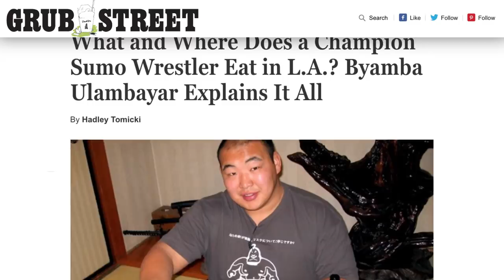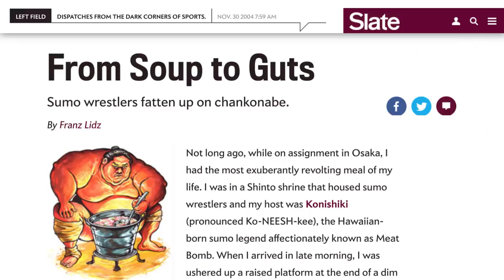This Is What A Sumo Wrestler Really Eats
Making it as a professional athlete doesn’t just depend on one's natural talent. Self-discipline, focus, and maintaining a healthy diet are also quite important for pro athletes.

However, maintaining diet and nutrition doesn’t usually come to mind when you think of sumo wrestlers. It’s easy to think that they just stuff themselves with carbs and anything they can get their hands on, but this is actually far from the truth, because to make it as a top sumo wrestler, you actually have to follow a pretty strict diet. Let's take a look at what a sumo wrestler's diet looks like.

Counting calories | 0:00
Start with starch | 0:51
Try some chanko-nabe | 1:12
Winner winner chicken dinner | 1:57
Liquids | 2:29
Sleep after meals | 2:54
Skipping breakfast | 3:22